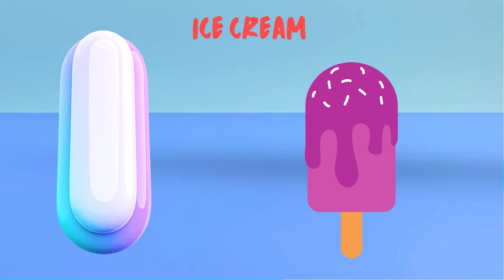ABC Song | ABC Phonics Song | Phonics Song For Toddlers | Alphabet Song For Kids | Nursery Rhymes